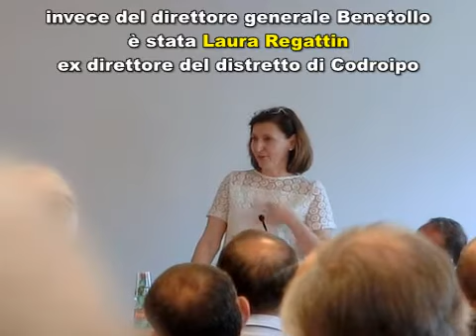Incontro Codroipo - LAURA REGATTIN - Direttrice AAS3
Quali scelte per la SANITA' REGIONALE
Che ricadute per il medio Friuli
Incontro dibattito - 23.06.18